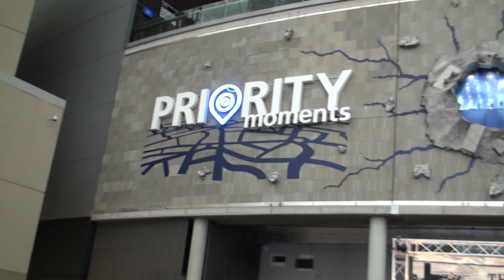The Robbie Boyd Band - Gone Today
the O2 Arena
The Town Square Stage with ROBBIE BOYD BAND, Gone Today
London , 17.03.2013